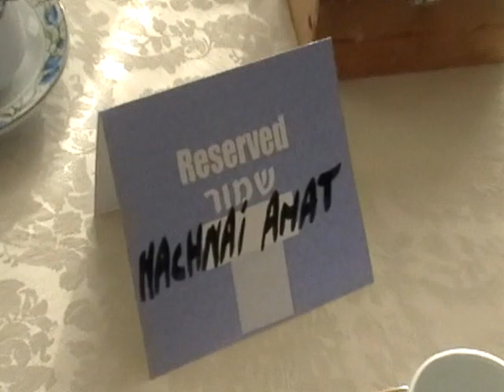Camp emes yerushalayim 2009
memories of camp emes yerushalayim summer '09
directed by elly merenstein of medrash shmuel